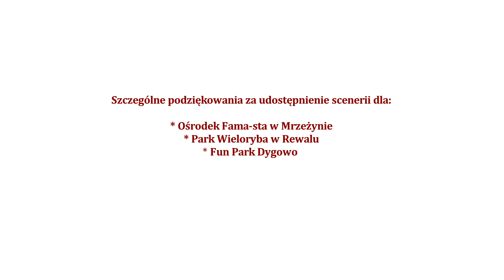Kolonia taneczna Rytmix - Mrzeżyno 2021 „Mała Syrenka”